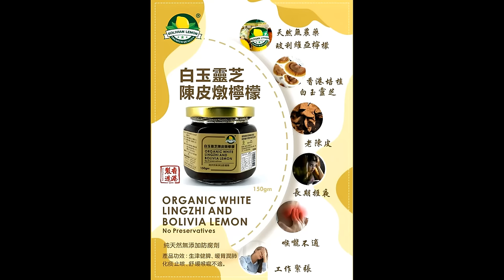啤梨頻道 20240624 P5 葉振棠告別樂壇演唱會花絮！/歐國盃24：蘇格蘭難破宿命！匈牙利望天打掛！/克羅地亞背城借一意大利出線出局只差一線？